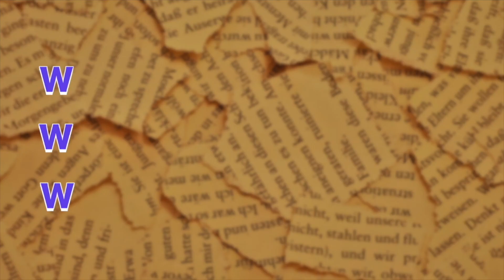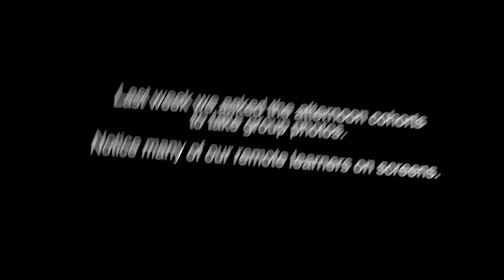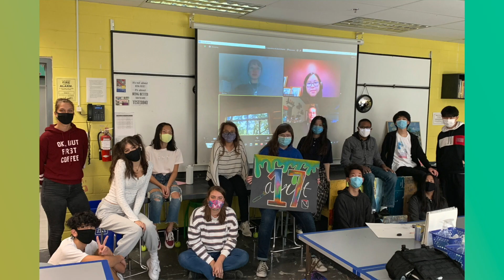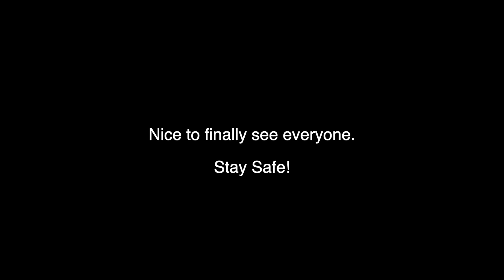Assembly for Oct 1 2020